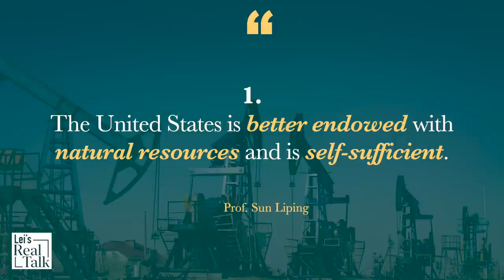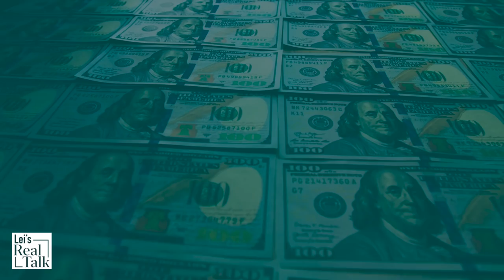[China-WTO Part 2] Foretelling China’s legacy in the future, the price of economic growth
Since China WTO relations started 20 years ago, China's foreign trade grew 8 times, and Chinese economy became the second-largest in the world. But even Chinese experts believe they can’t afford the price of the economic growth in the past decades. From pollution to the real estate bubble, what’s the China legacy in the eyes of our offspring and the cost of the economic reform? He describes the shocking truth of China in 75 years.  How will our future generations describe us in their history books?
References:
Chinese References: